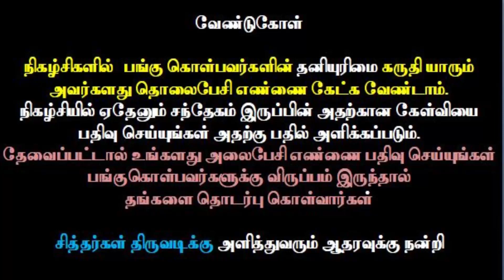Siddhargal Thiruvadi | Epi.0673 | Kodi Swamigal | Ponmudisamy | Kodithatha Puravipalayam | Part-130